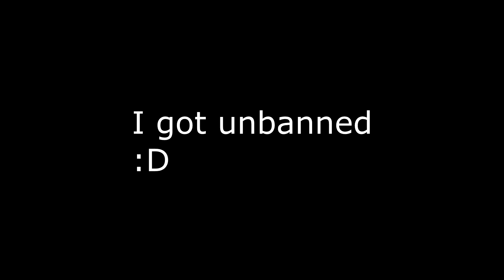😴😴Rogue Lineage | Unbanned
like and sub ty
HI im unbanned, expect more vids soon.